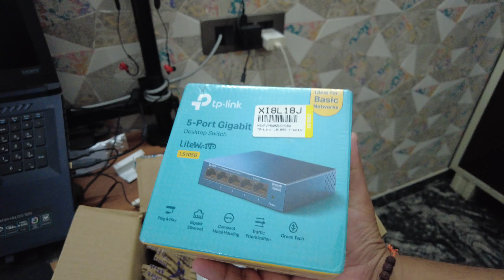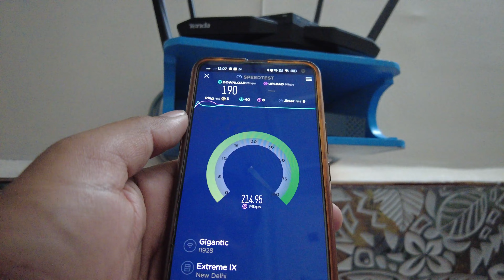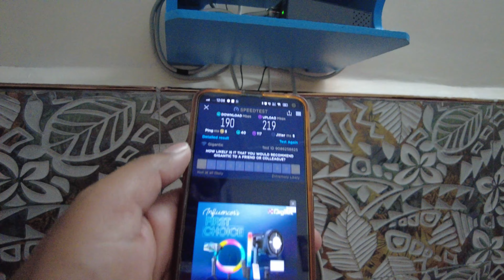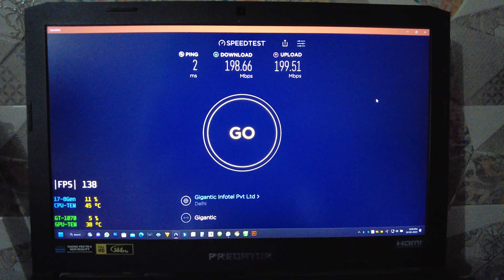Tp Link 5 Port Gigabit Switch, RJ45 Splitter and Connector, how to connect internet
Hello Friend's
Hope you Enjoyed the Video's

Hello Dosto yeh connector mene mangaya hai amazon se, mujhe internet wire ki sahayata se chalana tha jisse ki speed puri mil sake or ping bhi puri aaye or jara sa bhi internet lag na kare jab me gaming karu ya 4k Video dekhu ya OTT platform per video or movie dekhu so isper mujhe puri speed milti hai full bina kisi rukawat ke Thank You Dosto

Samsung 34" Monitor
TP-Link Archer C6U AC 1200 Router
Monitro & Laptop Stand
My Chair
Helmet Mount
Bloging Camera
Action Camera
Photos Camera
DJI OSMO Pocket Kit
Key Board

►💻 ★ PC Specs Below ★ 💻
Gaming Laptop :-

GAME Capture Card

Gaming PC :-
GPU  : MSI Trio RTX 2080Ti 11GB
You Can Buy
RGB Fan
Monitor :-
Mother Board
Power S.Unit

Internet Speed       : 300 Mbps Upload & Download